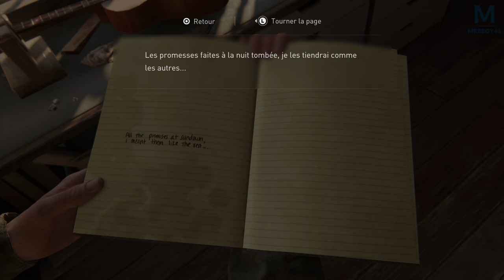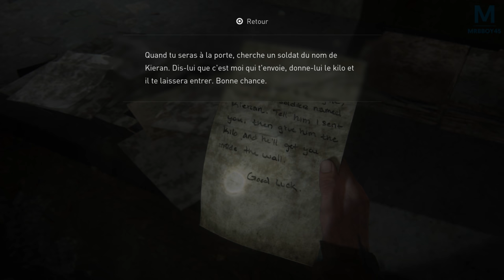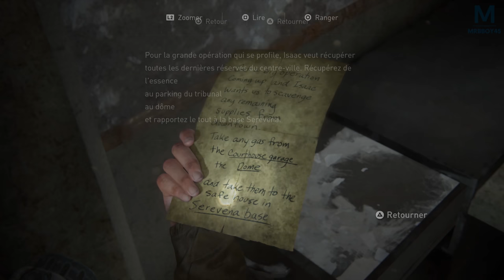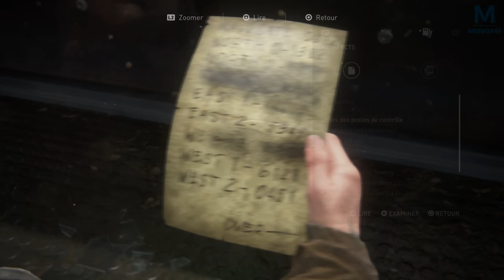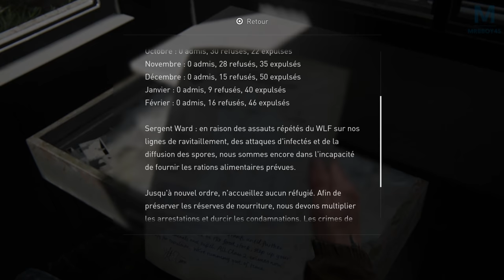The Last of Us Part II - Nouveau départ | Episode 5